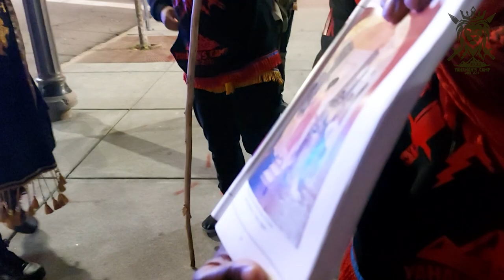2 SHEDOMITE DOGS ESCAPE THE GUILLOTINE? 👀👀